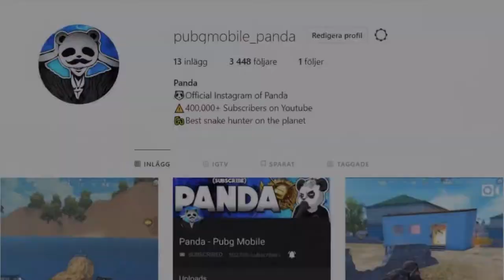Sniper Only Challenge 1080p